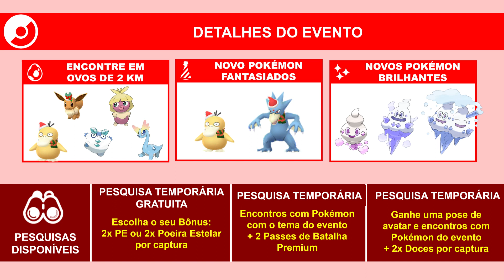Festas de fim de ano - Parte 2 | Pokémon GO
Veja as informações divulgadas do evento: Festas de fim de ano - Parte 2